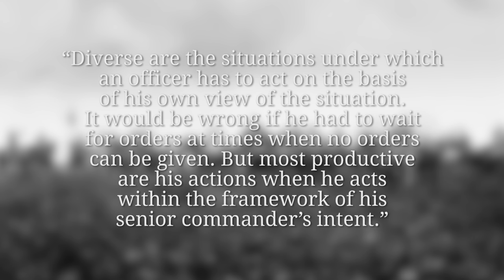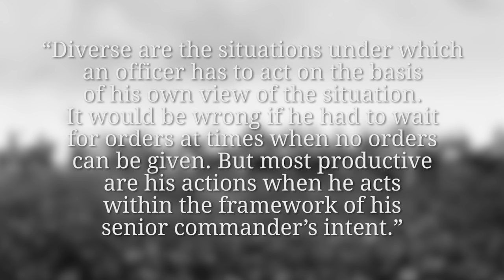Mission Tactics - Barbed Wire Placement I OUT OF THE TRENCHES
Indy answers your questions about World War 1 again. In this week's episode we talk about mission tactics, how to deal with your own barbed wire and what Indy is excited about in Battlefield 1.

The Team responsible for THE GREAT WAR is even bigger:

- CREDITS -
Presented by : Indiana Neidell
Written by: Indiana Neidell
Director: Toni Steller & Florian Wittig
Director of Photography: Toni Steller
Sound: Toni Steller
Sound Design: Marc Glücks
Editing: Julian Zahn
Motion Design: Philipp Appelt
Research by: Indiana Neidell
Fact checking: Markus Linke

Author: Indiana Neidell
Visual Concept: Astrid Deinhard-Olsson & David von Stephold
Executive Producer: Spartacus Olsson
Producer: Toni Steller & Florian Wittig
Social Media Manager: Florian Wittig